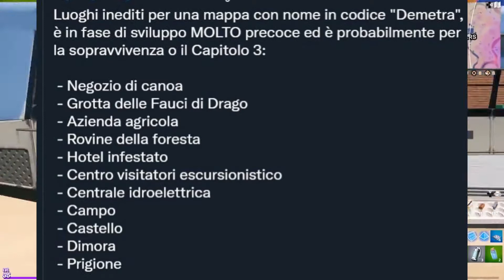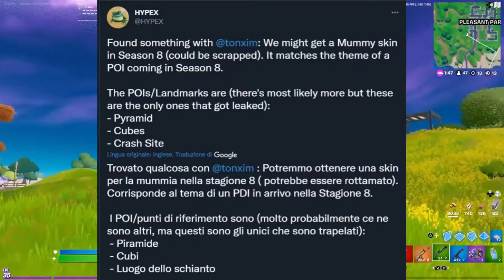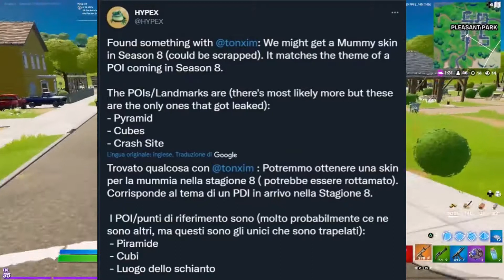ancora 1 settimana per l'eveno finale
il mio instagram
ed alcuni canali telegram ma non riesco a metterli tutti!